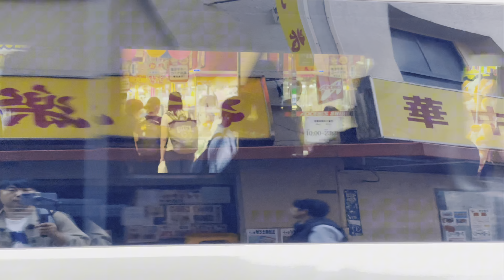4k hdr japan travel | Walk in Shibuya (渋谷) Tokyo japan | Relaxing Natural City ambience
Filmed: October 17, 2023
Weather: sunny
Temperature: 24℃